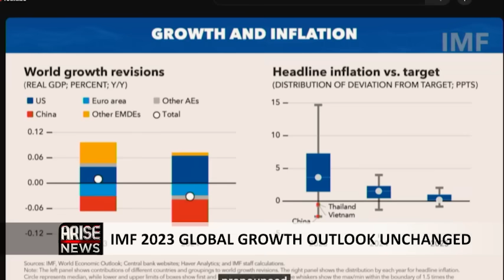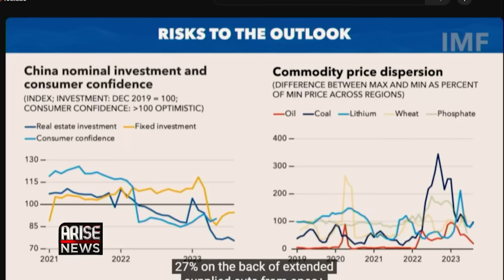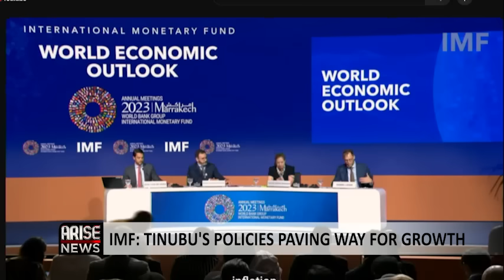The Morning Show: IMF: Tinubu’s Policies Paving Way For Growth